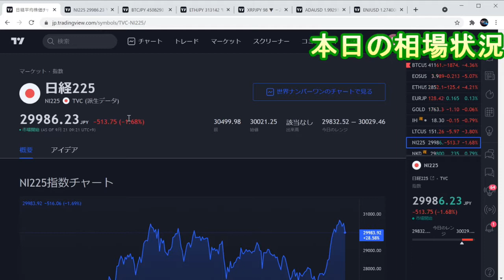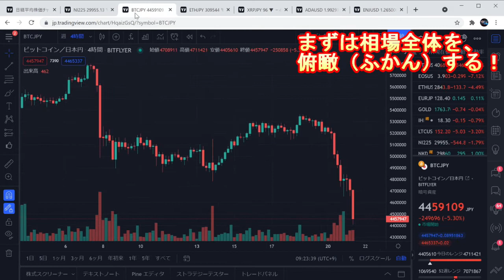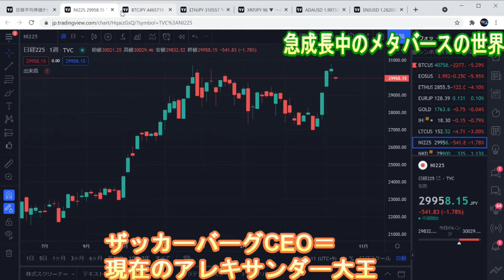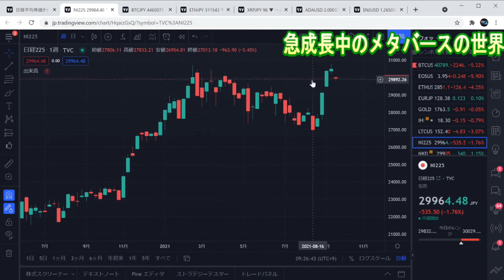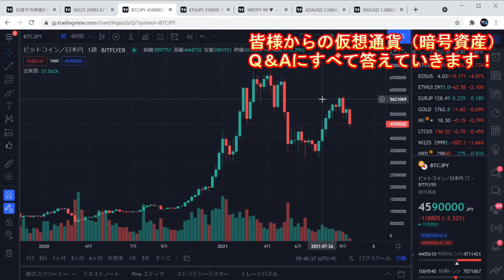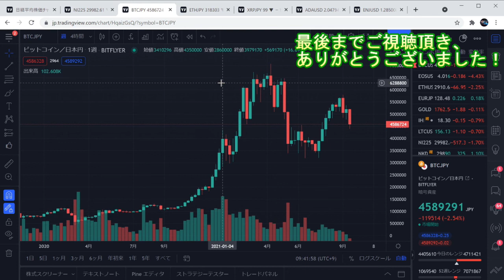ベガ様オンライントレード相場分析『NIKKEI225・BTC・ETH・XRP・ADA・ENJ』2021年9月21日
撮影協力：トレーディングビュー
引用文献：世界が注目する「メタバース」で、日本企業は独自の存在感を見せることができるか　　↓↓↓↓↓
引用文献：ビットコイン、５万ドル回復－マニアの「アニマルスピリッツ」喚起か